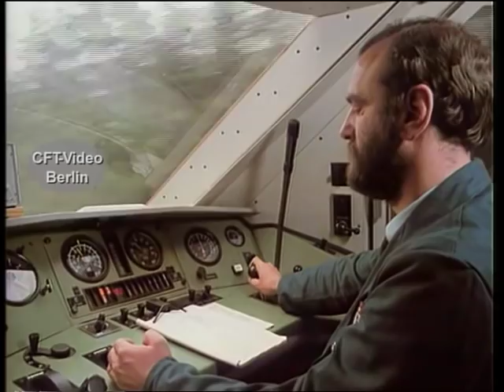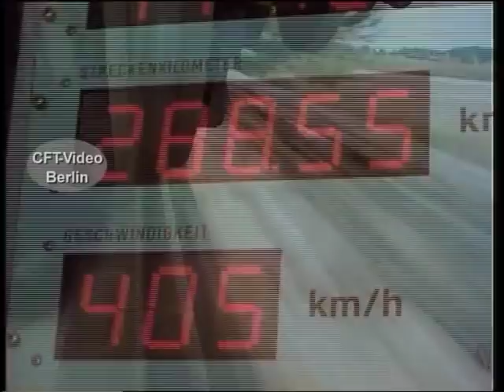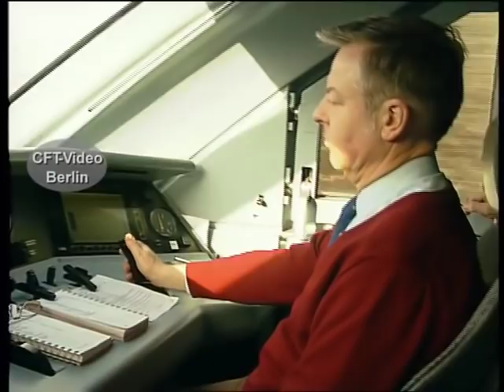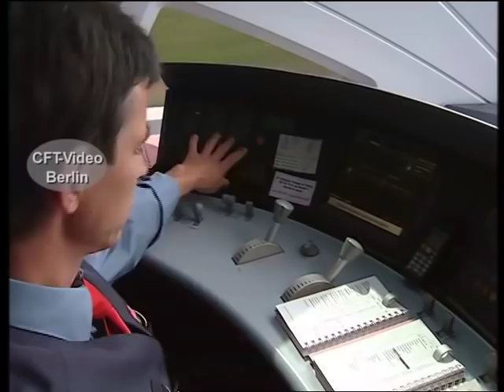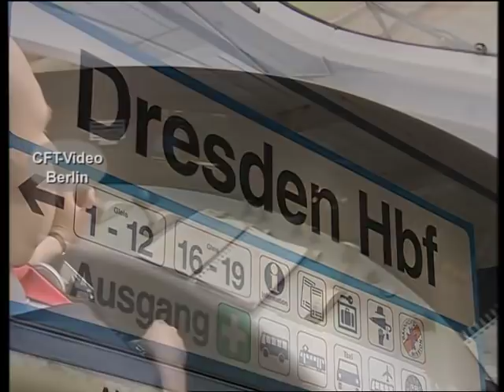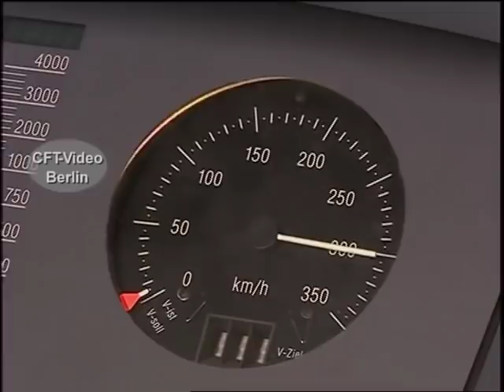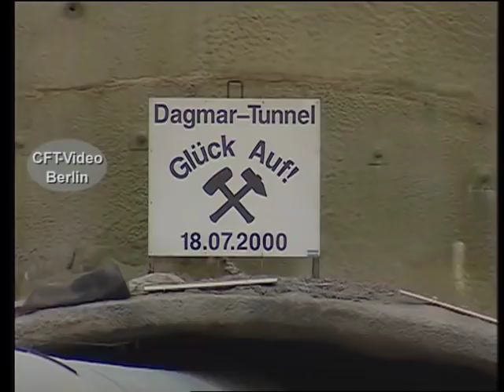Die ICE Geschichte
Im Jahre 1991 geht der ICE in Betrieb. Die ICE werden zum Markenzeichen der Bahn. Hochgeschwindigkeitsstrecken werden neu gebaut. Tempo 250 und mehr wird zur Reisegeschwindigkeit. Im Jahre 2005 waren wir im Werk  Griesheim zu Gast und haben die Folge 45 der Bahnzeit aufgezeichnet.